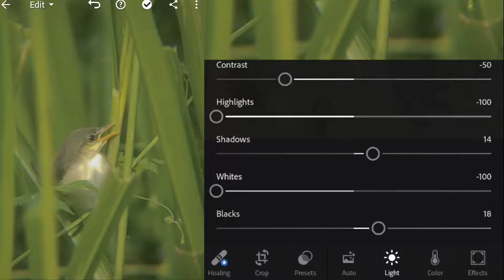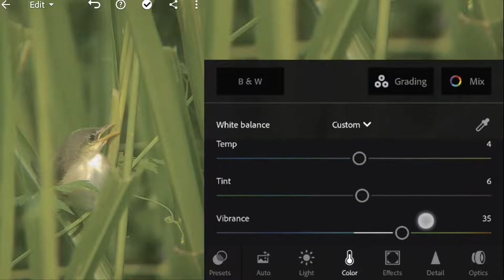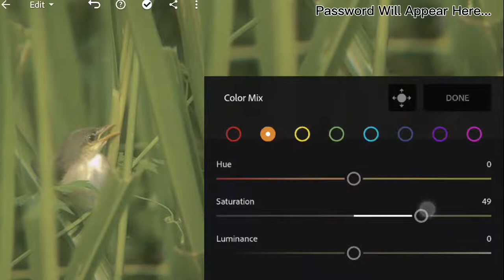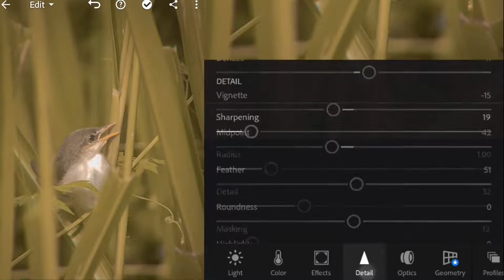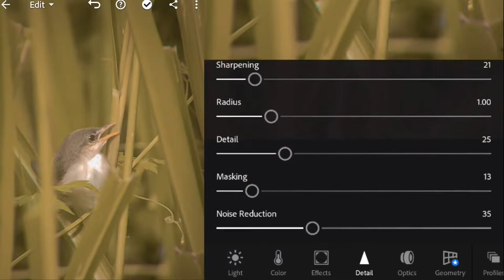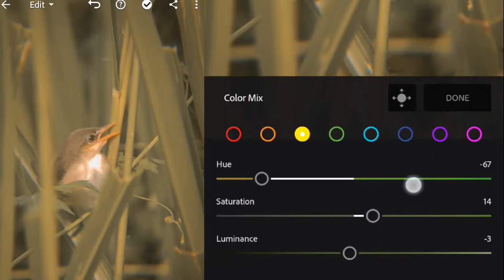Dark Orange Preset For Lightroom - Free download Preset [TPD PRESET]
Hi Friends,

🔸Dark Orange Preset For Lightroom - How Edit Photos Lightroom...

🔵See how to edit the image completely.
🟡පින්තුරය සංස්කරණය කරන ආකාරය සම්පූර්ණයෙන්ම බලන්න.

🔵If you want to download this preset , Go to Download below. Passwords shown in the video are required
🟡ඔබට මෙම Preset එක download කරගැනීමට අවශ්‍ය නම් පහත ඇති Download කිරීම වෙත යන්න. ( වීඩියෝවේ පෙන්වා ඇති මුරපද අවශ්‍ය වේ.)

🔰AFTER DOWNLOAD YOUR FILE🔰

💠Your Downloaded File type Is RAR. So That File Is Want To Extract With The Password. Password is a 4 digit number. Password is split in to 2 parts. Password Will Show The Upper Right Corner In Video.

💠ඔබගේ බාගත කළ ගොනු වර්ගය RAR වේ. එබැවින් එම ගොනුව මුරපදය සමඟ උපුටා ගැනීමට අවශ්‍ය වේ. මුරපදය ඉලක්කම් 4 ක අංකයකි. මුරපදය කොටස් 2 කට බෙදා ඇත. මුරපදය වීඩියෝවේ ඉහළ දකුණු කෙළවර පෙන්වයි.

For Example

🔰කොහොමද RAR File එක Extract කරගෙන Lightroom එකට Add කරගෙන Photo එකකට Apply කරන්නේ...